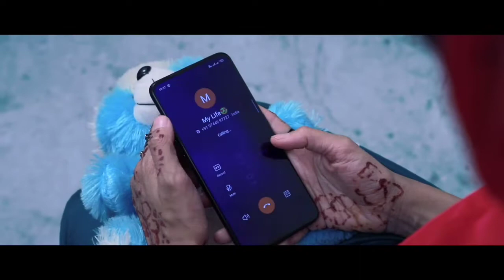സദാചാരം കൊണ്ട് വന്നവനോട് അവൾ ചെയ്തത് | Thanseer koothuparamba | Nishad puthucode | muhabath